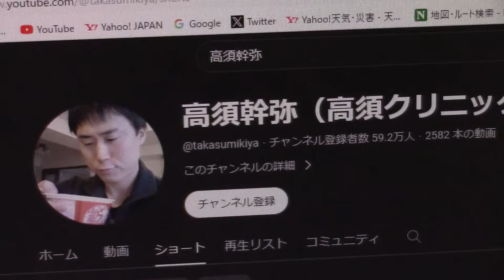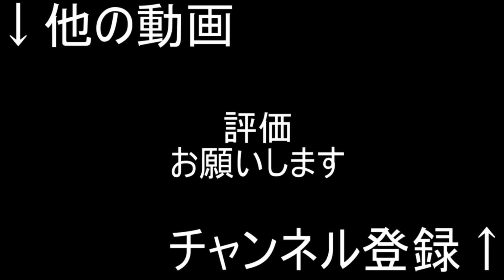ジョージと幹弥にハブられました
寂しいって